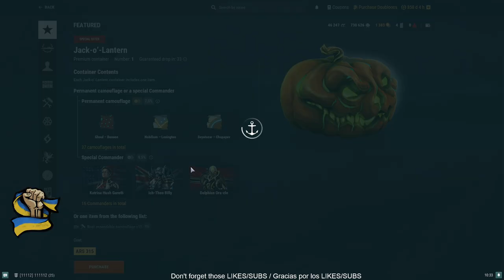World of Warships 10x Jack-o’-Lantern Premium Containers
There's some nice camo styles in there... didn't get any :(